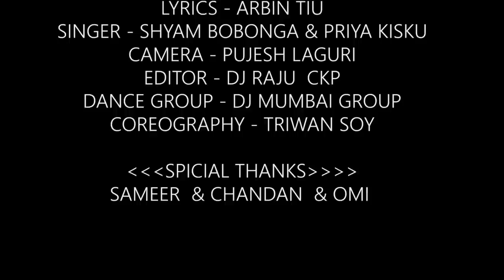New Ho Song|| Har Kudlem Chapta Jowa Hapanum // Full Video 2020 //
Producer-Bindas bodra
Artist-Ranjeet bodra & Sandhya Sinku
Lyrics -Arbin Tiu
Singer-Shyam bobonga & Priya kisku
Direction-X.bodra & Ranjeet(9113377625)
Choreography-Triwan soy
Dance Group-DjMumbai group
Audio-Hans Hasli Studio Audio (Kaduani)

         🌹::::Specail Thanks:::🌹
🙏🙏Sameer & Chandan & Omi. 🙏🙏

:-Hamare Ganne Ko R-Upload na kare or Dj Na Karein Nahi Toh Cliam Strike kiya jayega. (Danyabad)